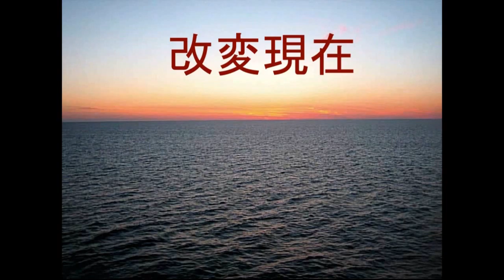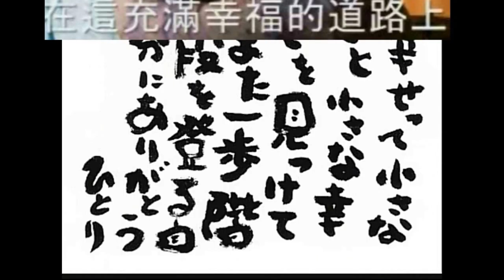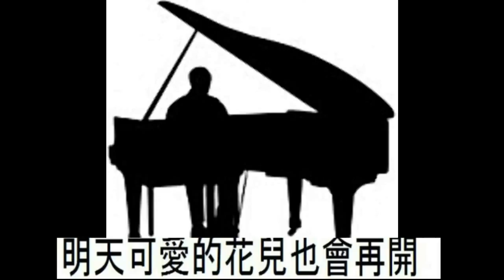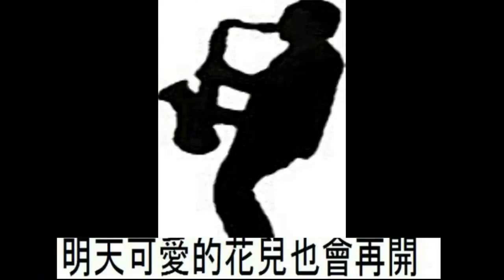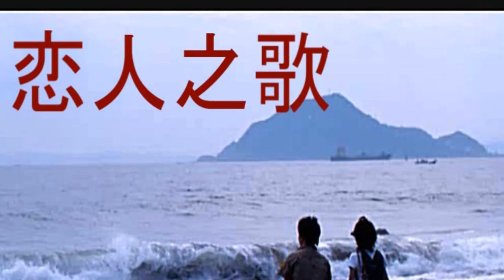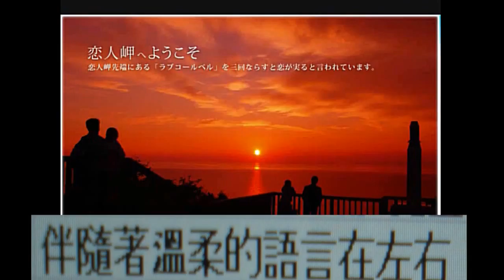♪中国語6曲録音